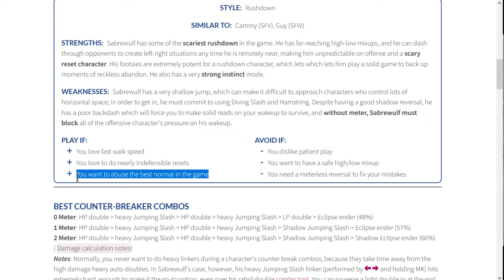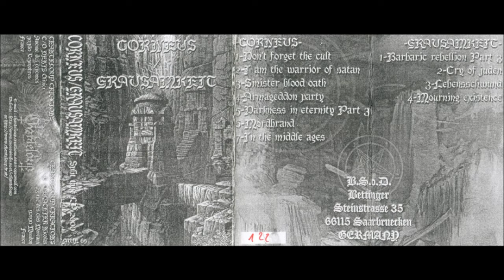Joe's 'Cast, 1/19/2022